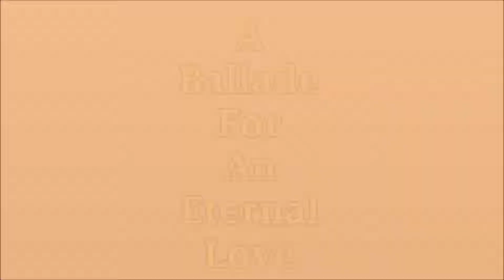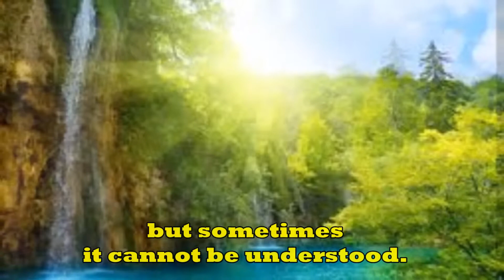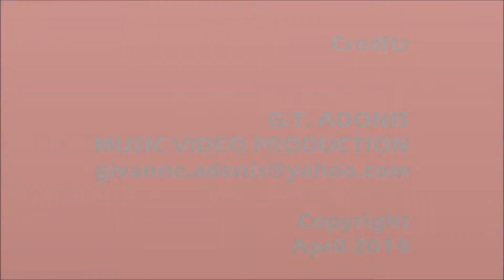Richard Clayderman - Ballade Pour Adeline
A ballade expressing and defining love.